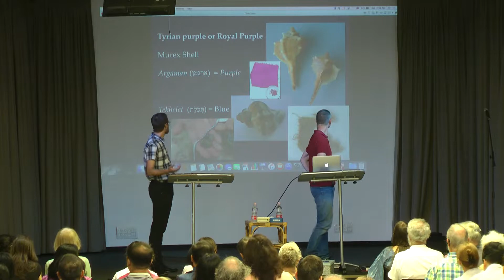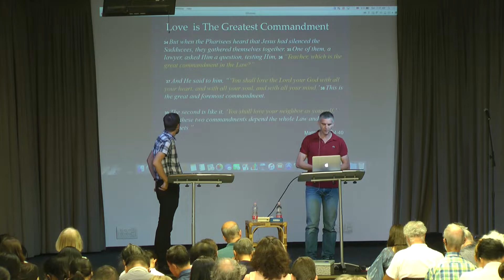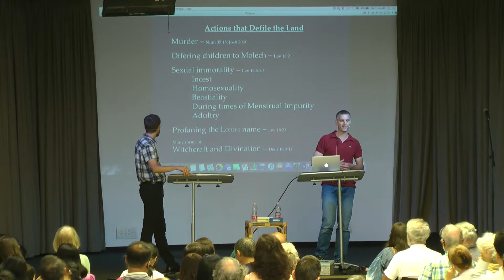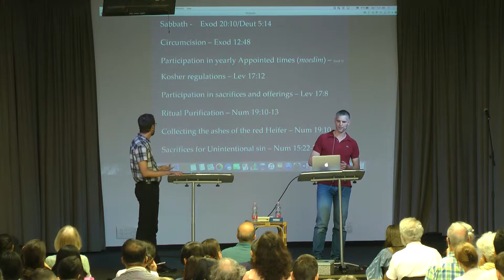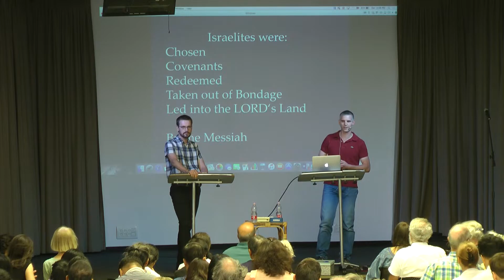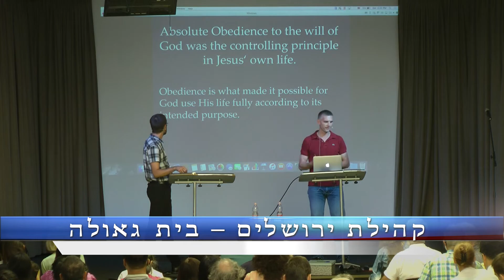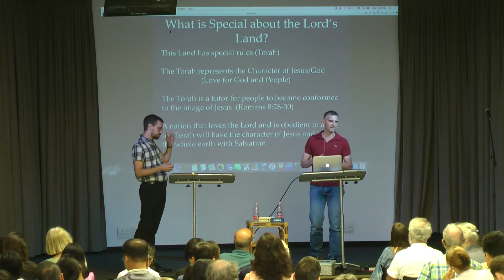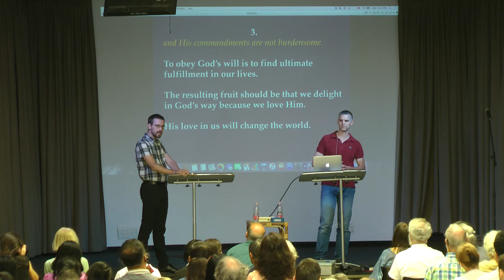The Good Land | הארץ הטובה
August 18th, 2018, Jerusalem Assembly.